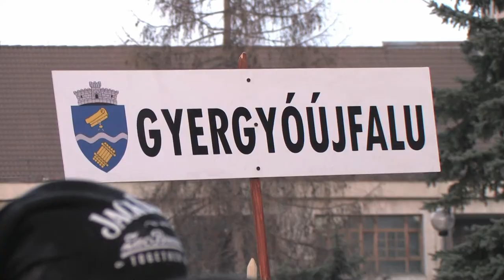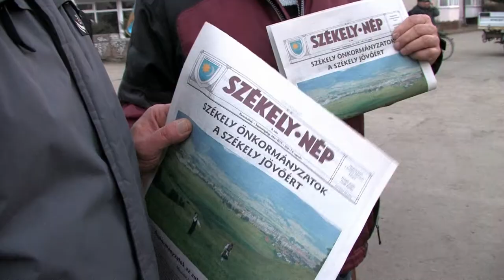SZÉKELY SZABADSÁG NAPJA GYERGYÓSZENTMIKLÓS 2015. MÁRCIUS 10.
Székely szabadság napja
Gyergyószentmiklós 2015. március 10.